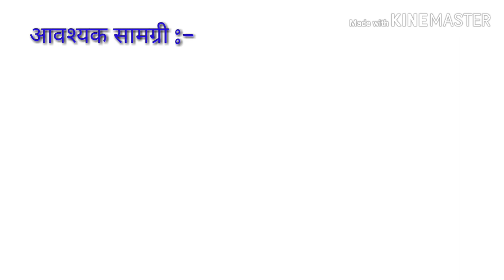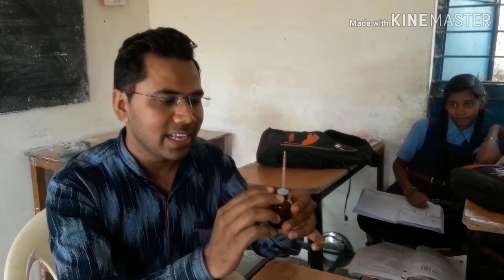वायुदाब का फव्वारा। विज्ञान के सरल प्रयोग | easy science experiment.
A knowledgeable science experiment Video
Title
विज्ञान प्रयोग
ऑटोमेटिक फव्वारा
विज्ञान के जादुई प्रयोग
वायुदाब का प्रयोग
विज्ञान के शालेय प्रयोग
फव्वारे का प्रयोग
विज्ञान के सरल प्रयोग
साइंस के सरल प्रयोग
Vayudab ka prayog
Easy science experiment
Magical science experiment
Vigyan ke prayog
Vigyan ke saral prayog
Vigyan ke jadui prayog
Science experiment
School science experiment
Vigyan prayog simple